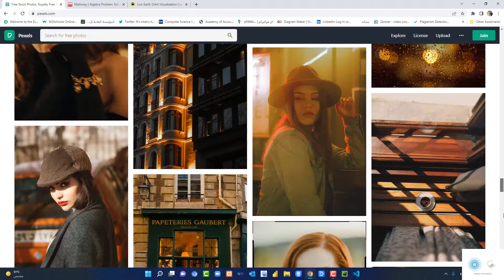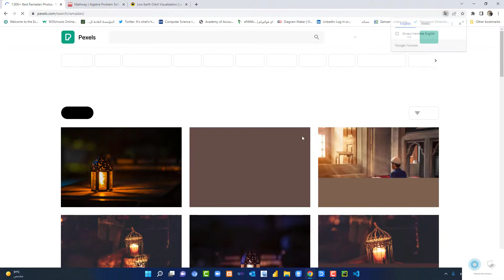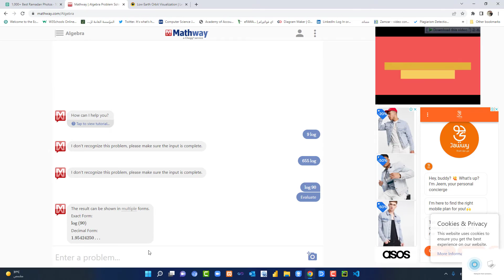مواقع بتغير حياتك الجزء 53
موقع للصور المجانية ذات الدقة العاليه